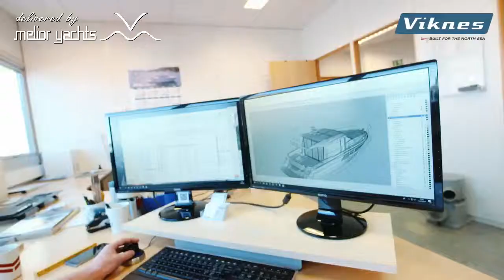Viknes - Made in Norway | Delivered by Melior Yachts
Bedrijfsvideo van de jachtwerf in Bergen Norwegen.
Hier worden de VIKNES en SKILSØ boten gebouwd.

Melior Yachts is officieel dealer van oa VIKNES en SKILSØ.
Verkoop van nieuwe en gebruikte boten.
Informeer naar de mogelijkheden, Melior Yachts te Jirnsum (FRL).